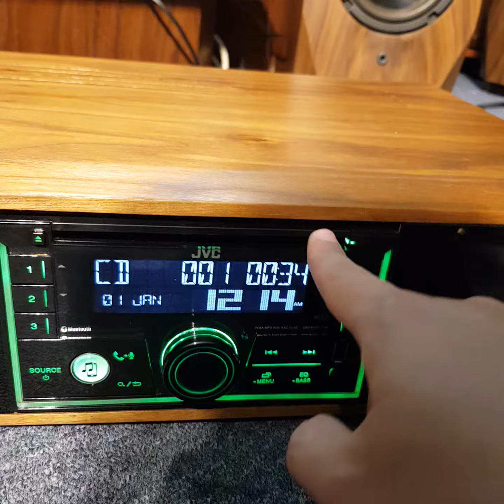tiện ích hay tiện, chơi hết mọi thể loại, cd oto lên vỏ hoàn thiện cao cấp